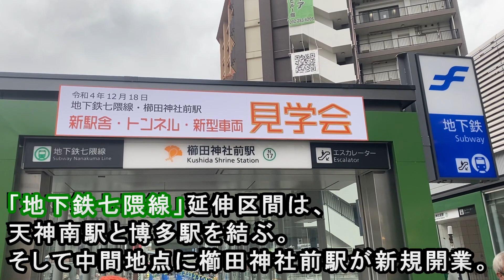【成人の日】 18歳の路線 「福岡市地下鉄 七隈線」 2005年開業 (福岡市交通局 3号線 橋本～天神南) 2023年で18歳 【延伸開業控える】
昨日の動画に引き続き「成人の日」記念として、私の地元・九州で18歳(18周年)を迎える鉄道「福岡市地下鉄 七隈線」を紹介します。
七隈線(橋本～天神南間)は、2005年2月3日に開業しました。
来たる2023年3月には、博多駅までの延伸開業を控えています。

813鉄道chでは「鉄道動画」や「乃木坂46・日向坂46関連動画」を